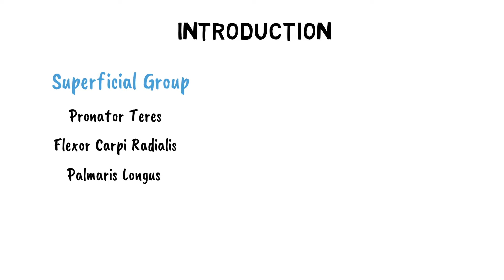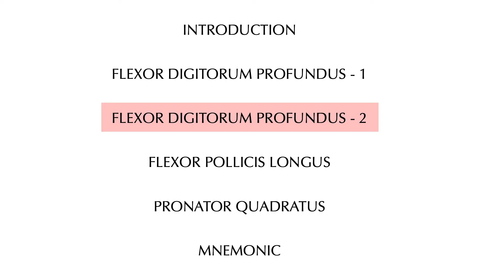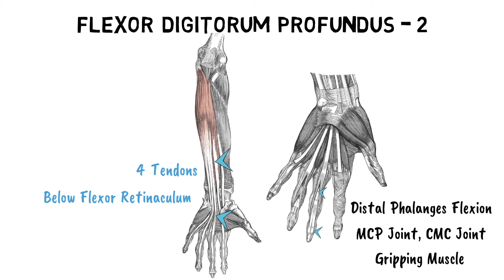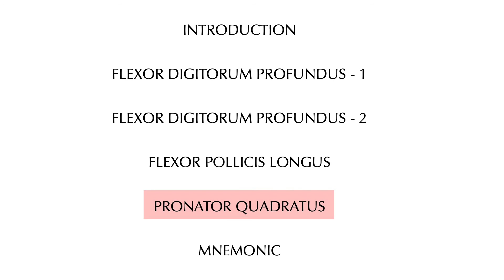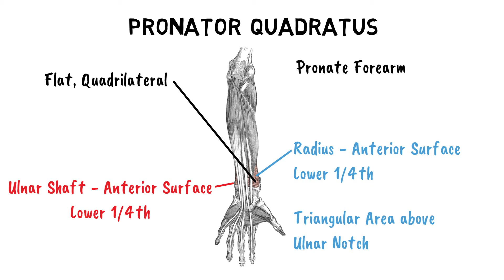DEEP MUSCLES OF THE FRONT OF FOREARM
This video describes the deep muscles of the front of the forearm. They include flexor digitorum superficialis, flexor polices longus, and pronator quadrates.